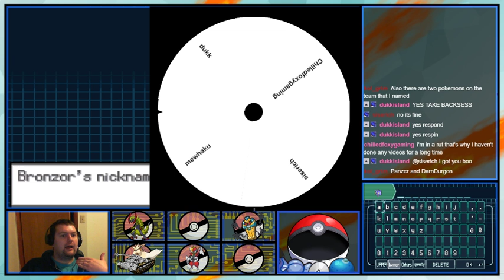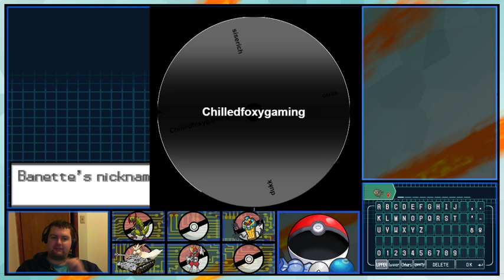Nuzlocke Through the Ages : White 2 - Fu-sion-HA! (11)